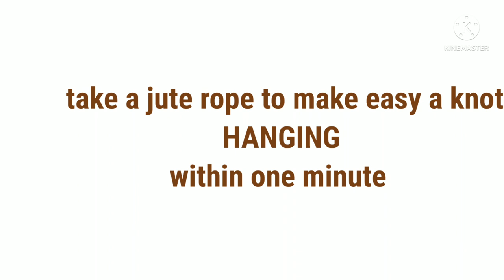DIY||simple marbleized pot painting||easy knot planter hanging idea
made marbleising painting pot with enamel paint. using blue,red, white color enamel paint. and then;
made an easy knot hanging to hang a pot planter.